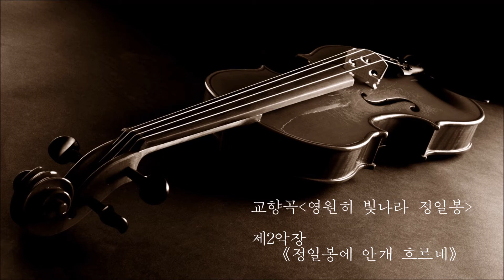제2악장 정일봉에 안개 흐르네 (교향곡《영원히 빛나라 정일봉》)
国：朝鮮
演奏：朝鮮国立交響楽団
詳細：後に更新